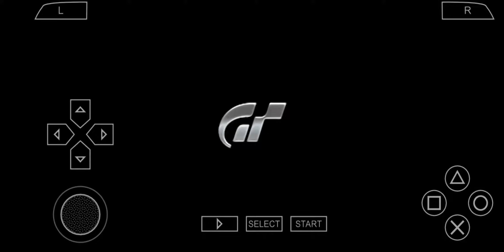60 FPS - Ferrari F2007 at High Speed Ring - Gran Turismo PSP